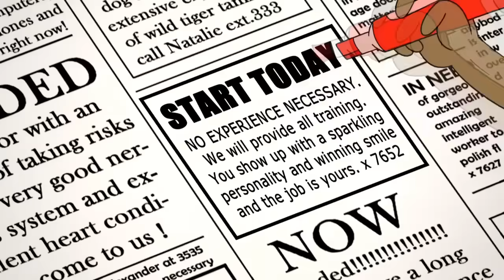Esse Episódio me fez Sentir Pena do Rigby - Apenas um Show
Nas primeiras temporadas e episódios do desenho Apenas um Show o personagem Rigby frequentemente acabava se dando mal por conta de suas atitudes nada inteligentes, mas existe um EP que passou dos limites.

Nesse vídeo eu faço uma análise do EP "Canoa Furada" e comento sobre como esse foi um dos episódios onde o Rigby mais se deu mal na animação inteira por conta de sua burrice.